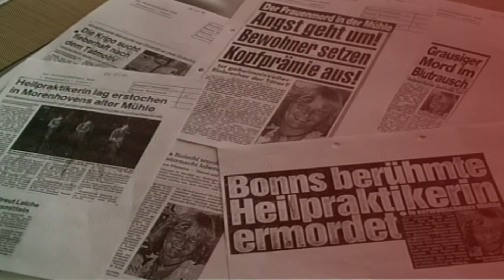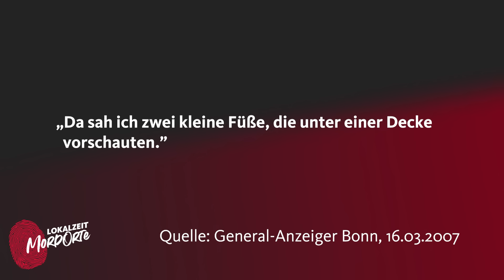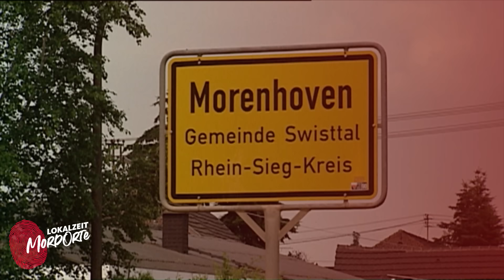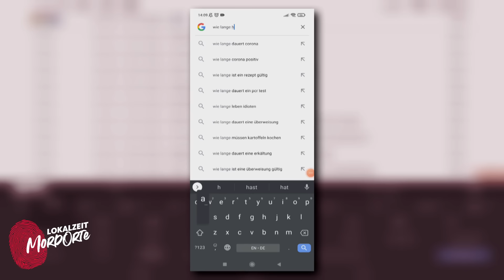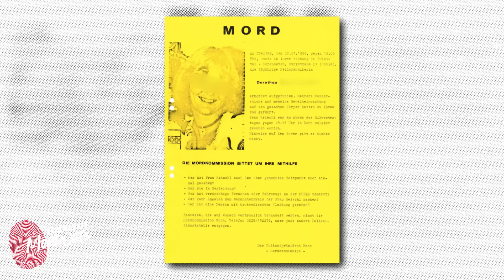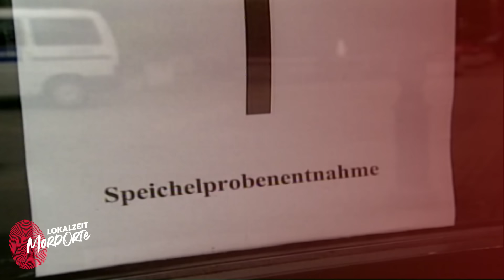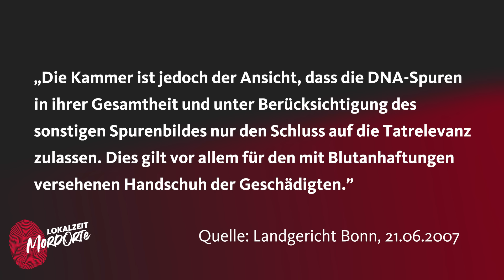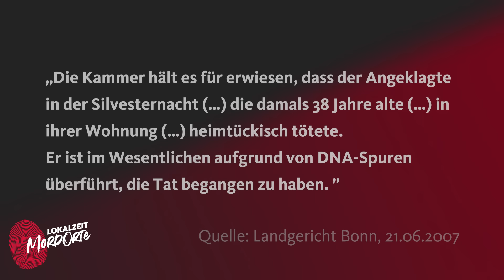Mörder wartet zuhause auf Dorothea | Lokalzeit MordOrte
Es ist die Silvesternacht 1985/86: Dorothea R. kommt von einer Party alleine nach Hause. Dort wartet im Dunklen schon ihr Mörder. Am 3. Januar findet Dorotheas Freund ihre schlimm zugerichtete Leiche. Die Polizei ermittelt fieberhaft in dem kleinen Örtchen Swisttal-Morenhoven. Die Beamten sind sich sicher: Der Täter kommt aus dem Dorf. Nach einem Jahr erfolgloser Suche, stellt die Polizei die Ermittlungen allerdings ein.

21 Jahre später kann der Täter dann doch noch überführt werden – mit Hilfe von DNA-Spuren. Es handelt sich um den 51-jährigen Jürgen B. Er war als früherer Einwohner von Morenhoven 2005 zur Teilnahme an einem Massenspeicheltest aufgefordert worden - und hatte sich geweigert. Durch eine richterliche Anordnung kommen die Ermittler dann aber doch an seine DNA. Ein Treffer: Die  DNA von Jürgen B. stimmt mit den Spuren am Tatort überein.

Der 51-Jährige muss sich im Jahr 2006 einem Indizienprozess stellen. Am Ende wird er wegen Mordes zu einer lebenslangen Freiheitsstrafe verurteilt. Das Gericht sieht das Mordmerkmal der Heimtücke als erwiesen an. Drei Jahre nach seiner Verurteilung stirbt Jürgen B. im Gefängnis an einem Herzinfakt.

Unsere Host Helana möchte wissen, wer Dorothea R. war. Dafür trifft sie sich unter anderem mit Dorotheas damaligen Nachbarn, Otto Clemes. Er spricht über seine Erinnerungen an Dorothea R. und erzählt von den Stunden und Tagen nach der Tat.
Außerdem spricht Helena mit Mitarbeitenden des LKA Düsseldorf über den Fall. Sie lässt sich erklären, wie es schließlich gelingen konnte, den Täter noch nach 21 Jahren zu überführen.
Inhaltsverzeichnis:
0:00 Intro
0:38 Der Mord
1:07 Der Leichenfund
1:56 Interview mit dem Nachbarn
3:01 Ein Dorf unter Verdacht
3:32 Zwanzig Jahre nach der Tat
5:10 DNA-Vergleich
6:51 Verweigerung der Speichelprobe
7:47 Der Indizienprozess
10:33 Mord aus Heimtücke
11:00 Fazit
Ich bin Helena - die Neue. Naja, so ganz neu bin ich eigentlich auch nicht. Bevor ich Host bei "MordOrte" wurde, habe ich für euch die Fälle als Autorin recherchiert und die Drehs begleitet.
Privat spoiler' ich Twists in Filmen und Serien, weil mein Justus-Jonas-Gehirn immer miträtselt. Beruflich will ich verstehen, warum Menschen töten oder morden und wie wir gesellschaftlich aus diesen Fällen lernen können. Beide Punkte sind selten leicht zu beantworten - aber das macht diese Arbeit ja auch spannend.

❗️ Jeden ersten Montag im Monat bietet euch unser neuer True-Crime-Newsletter ab jetzt persönliche Einblicke in die Gefühle und Gedanken unserer Hosts, zu Fällen, die sie nicht losgelassen haben. Hier geht´s zur Anmeldung